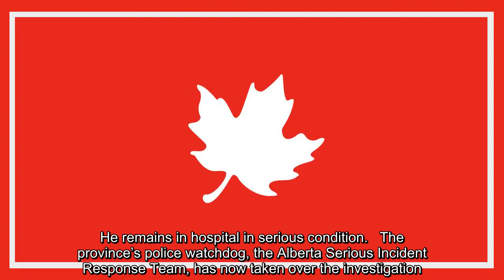✅ Edmonton police shoot man during confrontation at home